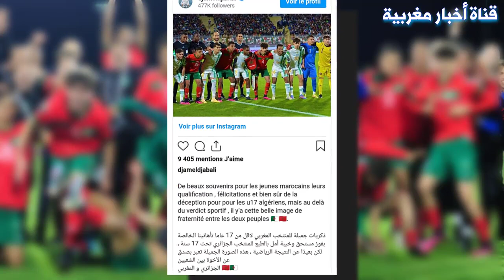لايصدق.. شاهد كيف تفاعلت الجماهير الجزائرية مع لاعبي المنتخب المغربي و المدرب شيبا بعد الفوز الكبير